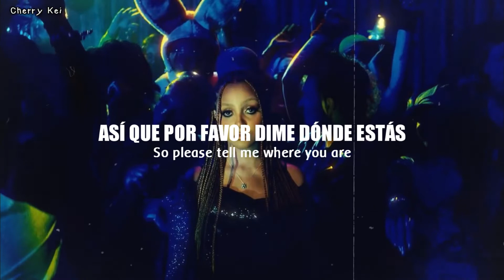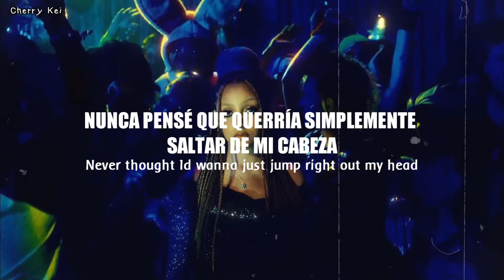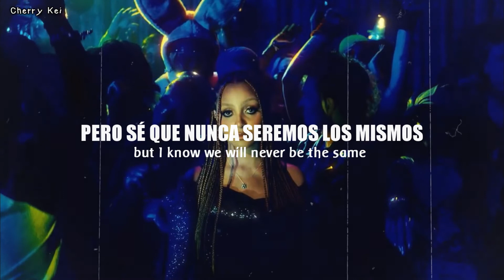Where you are - PinkPantheress ft. WILLOW (Sub español - English lyrics)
He estado pegada a esta canción desde que vi el vídeo

Traducción sujeta a errores.

Artist: PinkPantheress
Song: Where you are
Album: Gothic Cult